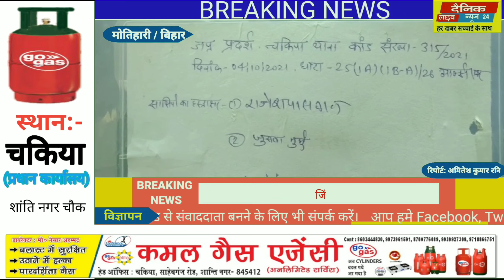फेसबुक पोस्ट पर कार्यवाही करते हुए चकिया पुलिस ने युवक को हथियार के साथ किया गिरफ्तार